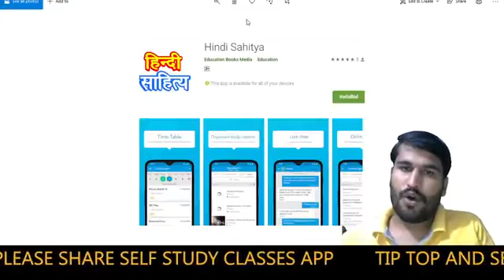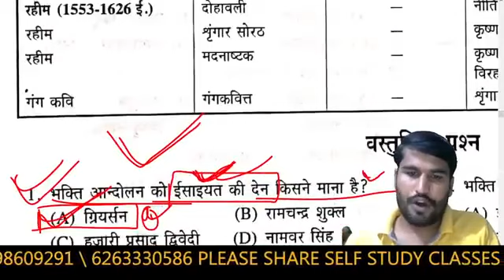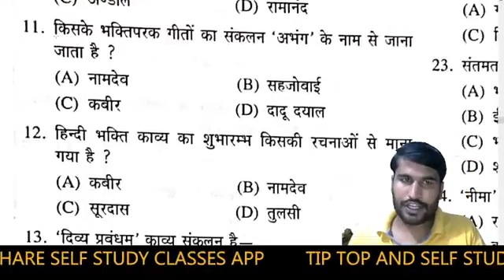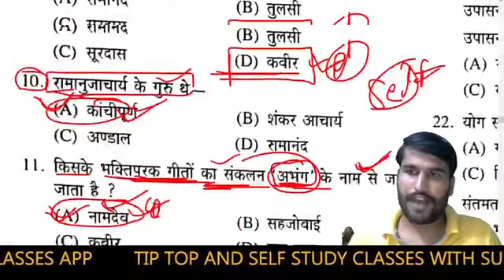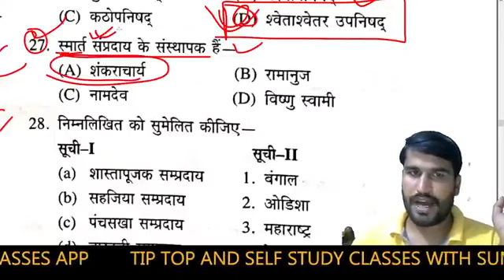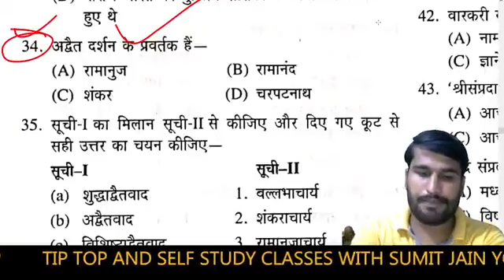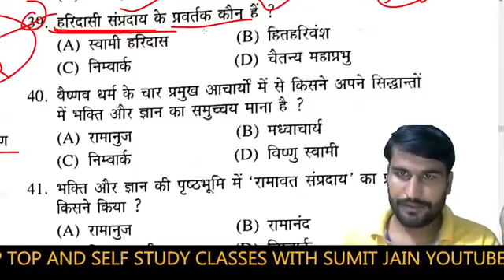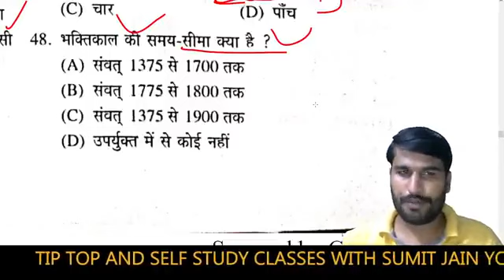tgt-pgt-HINDI_LIVE_TEST-हिंदी_साहित्य HINDI_SAHITYA hindisahityakaitihas /1stgrade-2ndgrade